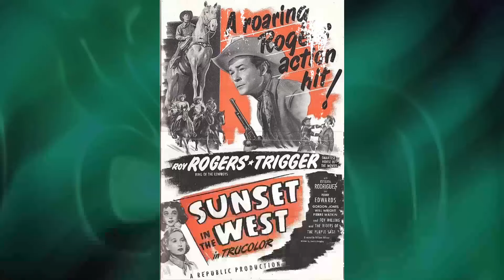Did You Catch I Saw What You Did Movie? A Shocking Revelation: Behind-the-Scenes Disaster Exposed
Joan Crawford as Amy Nelson
John Ireland as Steve Marak
Leif Erickson as Dave Mannering
Sara Lane as Kit Austin
Andi Garrett as Libby Mannering
Sharyl Locke as Tess Mannering
Patricia Breslin as Ellie Mannering
John Archer as John Austin
John Crawford as Trooper
Joyce Meadows as Judith Marak
Sara Anderson as Jill Adams
Russ Bender as Police Sgt. Harris
Dee Carroll as Telephone Operator
John Crowther as Tommy Kane
Douglas Evans as Tom Ward
Janet Hamill as Linda Carson
Tom Hatten as Gerald Nyes
Glen Vernon as John Adams
Barbara Wilkin as Mary Ward